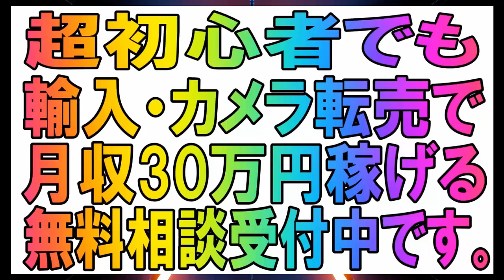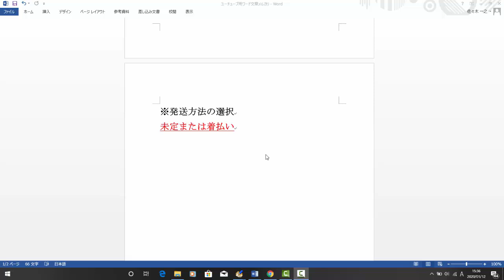【メルカリ】発送方法の仕方を購入者へ直接手渡しにしようと思っています！発送方法を教えてください！【佐々木一之】